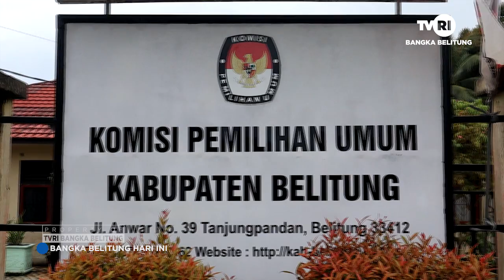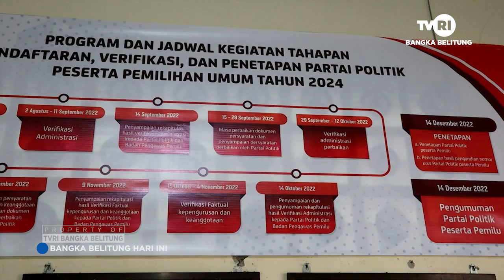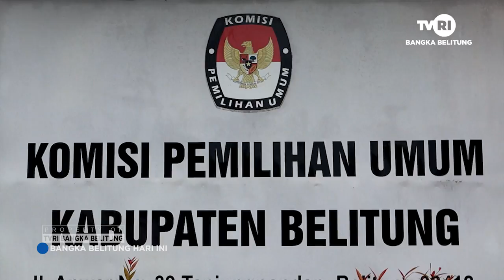KPU MENYAMPAIKAN PERUBAHAN TIGA PULUH PERSEN KETERWAKILAN PEREMPUAN